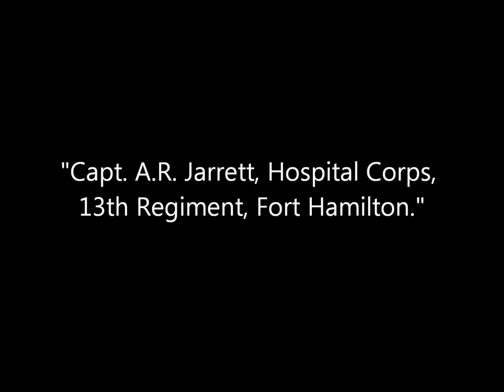Vintage Photos of American Soldiers Camped in Fort Hamilton, New York City (1908)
A collection of photographs of American soldiers camping in Fort Hamilton in Brooklyn, New York City, in June 1908. Published by Bain News Service. Original negatives are in quotations.